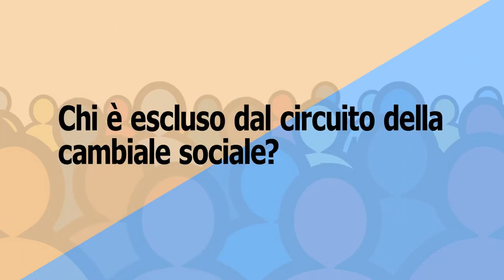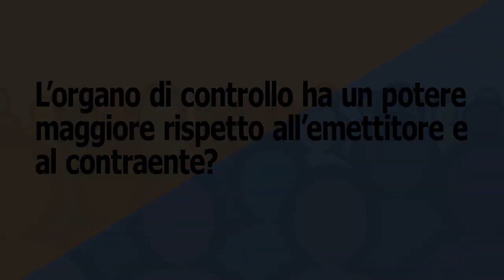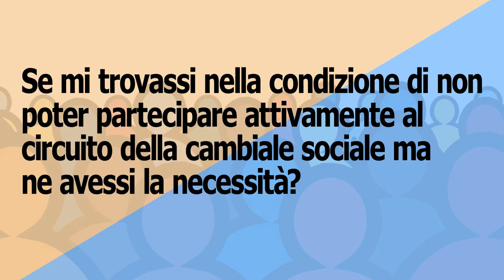Alba Mediterranea Cambiale Sociale 1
AlbaMediterranea descrizione succinta e concisa degli elementi cardine della Cambiale Sociale..